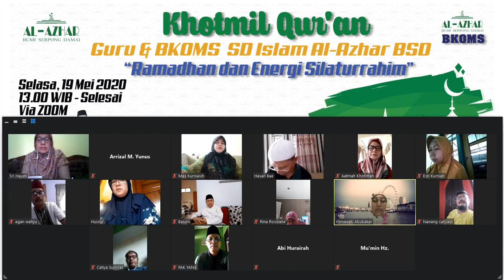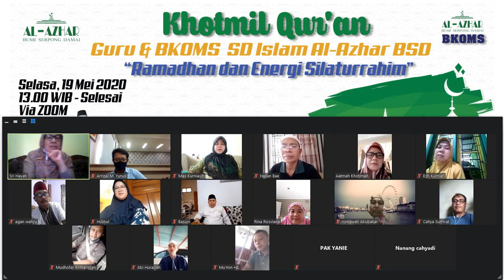LATIHAN KHOTMIL QUR'AN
SD Islam Al-Azhar BSD